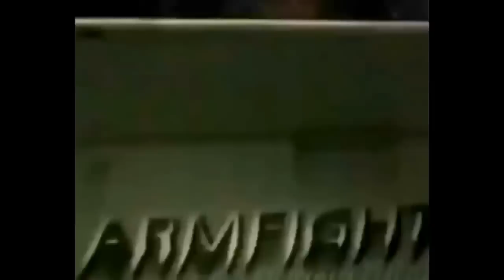ARMENIAN MMA Fighter. David ''EMPEROR'' Khachatryan - Highlights / Давид Хачатрян (Армения)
David ''EMPEROR'' Xachatryan. KAVKAZ MMA Fighter. Highlight, David (Imperator) Xachatryan Mma Kavkaz fighter Armenien arm fc & pro fc Caucasus fight Armenia boxe mma wrestling king boxing mma training armenia warrior caucasus MMA UFC fighters sport armenian armfighting, armenian kavkaz mma boxing fighters armenia boxe wrestling armenien lutte armenians warriors armenie fighter lutteur armenie Boxe armenia sport armenian de combat hyefighters армянские Борцы Бои без правил армяне 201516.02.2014.ArmFC-12 MMA Chamiponship in Armenian from Yerevan.Club Maestro.MMA.MORTEZA KALANTARI vs DAVIT KHACHATRYAN HD.ArmFC Sports League MMA Championship.President of ArmFighting Federation Republic in Armenian Hayk Ghukasyan.Mixed Martial Давида '' императора 'Xachatryan. Армянский ММА истребитель. Выделите, Дэвид (Император) Xachatryan бойцом ММА Армении рука FC & Pro FC Кавказ бороться Армении Бокс ММА борьбе ММА король бокса обучение Армения воин Кавказе ММА UFC бойцов Спорт Армянские armfighting, армянские Кавказ ММА бокс бойцы Армения Бокс борьбе Armenien Лютте армяне воины Армени истребитель lutteur Армени Boxe Армения Спорт Армянские де боевые hyefighters армянские Борцы Бои без правил армяне 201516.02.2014.ArmFC-12 MMA Chamiponship в армянском из Yerevan.Club Maestro.MMA.MORTEZA Калантари против ДАВИД ХАЧАТРЯН HD.ArmFC Sports League MMA Championship.President из ArmFighting Федерации Республика в Армении Айк Ghukasyan.Mixed Марциала David '' EMPEREUR '' Xachatryan. Arménienne MMA Fighter. Highlight, David (Imperator) Xachatryan Mma combattant bras arménien fc & pro fc Kavkaz lutter contre l'Arménie boxe MMA lutte King Boxing formation de mma arménie guerrier caucase MMA UFC combattants du sport armfighting arménien, Kavkaz mma combattants boxe arménien arménie boxe lutte armenien lutte Arméniens guerriers Arménie combattant lutteur armenie Boxe arménie arménien sportives de hyefighters de combat армянские Борцы Бои без правил армяне 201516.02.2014.ArmFC-12 MMA Chamiponship en arménien de Yerevan.Club Maestro.MMA.MORTEZA Kalantari vs DAVIT KHACHATRYAN Ligue HD.ArmFC sports MMA Championship.President de la Fédération ArmFighting République en arménien Hayk Ghukasyan.Mixed Martial Դավիթի '' EMPEROR '' Xachatryan. Հայերեն MMA կործանիչ. Ներկիր, David (Imperator) Xachatryan MMA մարտիկ հայերեն arm fc եւ իշխանամետ fc Կովկաս պայքարել Հայաստանին boxe MMA ըմբշամարտի թագավորը բռնցքամարտի MMA ուսուցում Հայաստան հավերժ caucasus MMA UFC զինյալները սպորտ հայկական Արմֆայթինգ, հայկական kavkaz MMA բռնցքամարտի զինյալները Հայաստան boxe ըմբշամարտի armenien lutte հայություն ռազմիկները Arménie կործանիչ lutteur Armenie Boxe Հայաստան մարզական հայերեն de combat hyefighters армянские Борцы Бои без правил армяне 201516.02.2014.ArmFC-12 MMA Chamiponship հայերեն ից Yerevan.Club Maestro.MMA.MORTEZA KALANTARI vs DAVIT KHACHATRYAN HD.ArmFC Sports League MMA Championship.President են Արմֆայթինգ ֆեդերացիայի Republic հայկական Հայկ Ghukasyan.Mixed Martial David ''EMPEROR'' Xachatryan. Armenian MMA Fighter. Highlight, David (Imperator) Xachatryan Mma fighter Armenian arm fc & pro fc Kavkaz fight Armenia boxe mma wrestling king boxing mma training armenia warrior caucasus MMA UFC fighters sport armenian armfighting, armenian kavkaz mma boxing fighters armenia boxe wrestling armenien lutte armenians warriors armenie fighter lutteur armenie Boxe armenia sport armenian de combat hyefighters армянские Борцы Бои без правил армяне 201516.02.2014.ArmFC-12 MMA Chamiponship in Armenian from Yerevan.Club Maestro.MMA.MORTEZA KALANTARI vs DAVIT KHACHATRYAN HD.ArmFC Sports League MMA Championship.President of ArmFighting Federation Republic in Armenian Hayk Ghukasyan.Mixed Martial